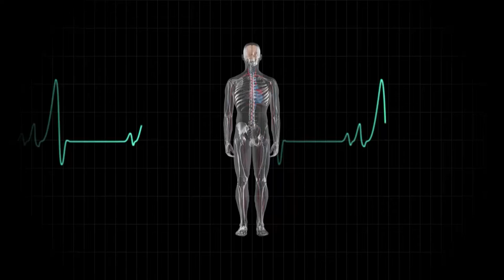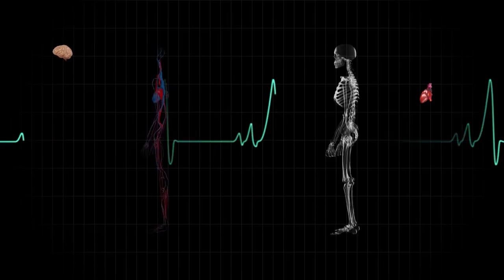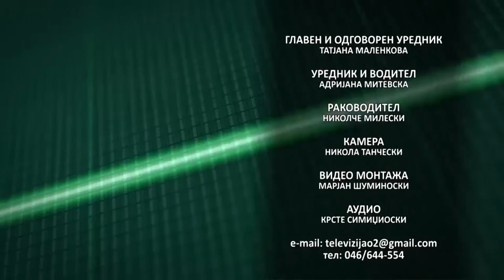ORDINACIJA KOZNI ZABOLUVANJA